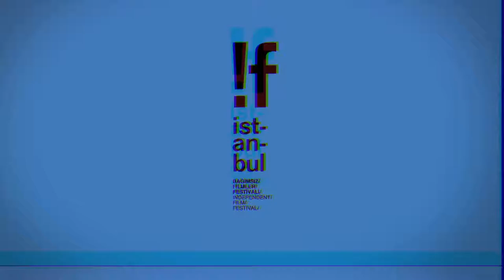Naciye Q&A Lütfü Emre Çiçek, Derya Alabora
15. !f Istanbul Bağımsız Filmler Festivali
NACİYE filmi ardından yönetmen film ekibi, yönetmen Lütfü Emre Çiçek ve oyuncu Derya Alabora perde önünde söyleşideydi.
21 Şubat 2016

15th !f Istanbul Independent Film Festival
Naciye Q&A with film crew, director Lütfü Emre Çiçek and actress Derya Alabora.